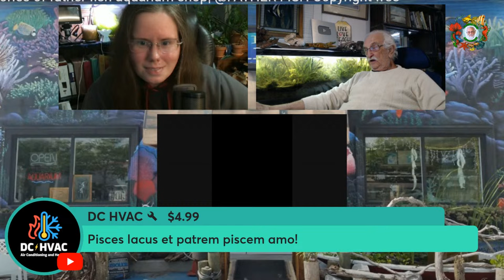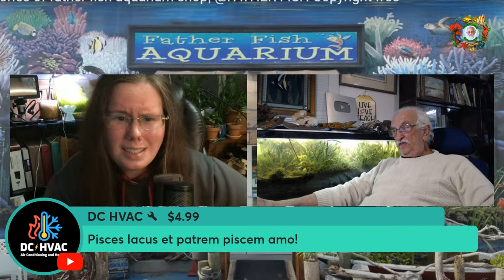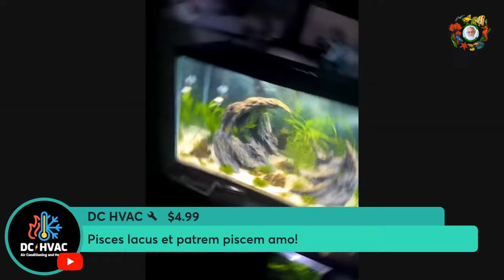SHOW AND TELL WITH FATHER FISH WED MARCH 27, 2023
Come on in and share your natural aquarium